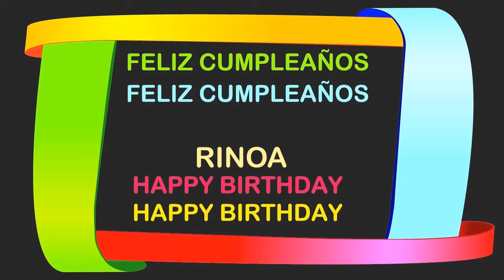Rinoa Birthday Postcards & Postales